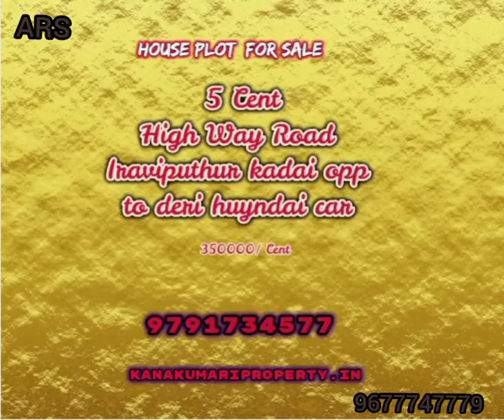Properties for Sale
ARS Builders & Developers
Hurry Best Investment Property for you!
House Plots for Sale
12 Cents Available
Near Asaripallam Gurukulam Road
13 Lacks/ Cent
nagercoil
Connect:
Medical College Road,
NAGERCOIL,
Tamil Nadu 629001ARS Builders & Developers
nagercoil
Connect:
Medical College Road,
NAGERCOIL,
Tamil Nadu 629001
INDIA,ASIA